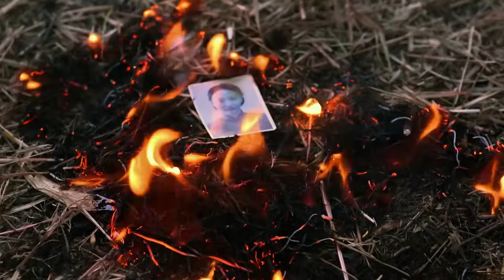日军中队包围美女狙击手，怎料被美女狙击手让他们有来无回！movie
Master Chinese-Kungfu